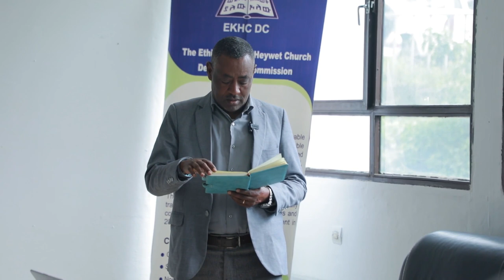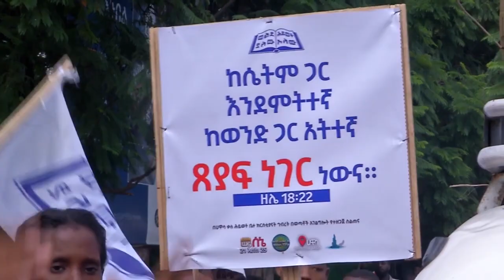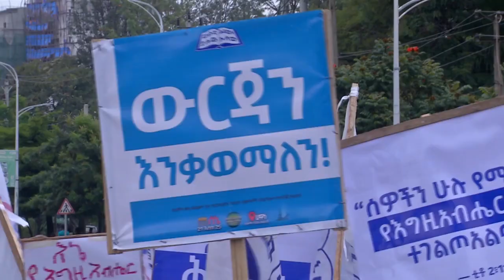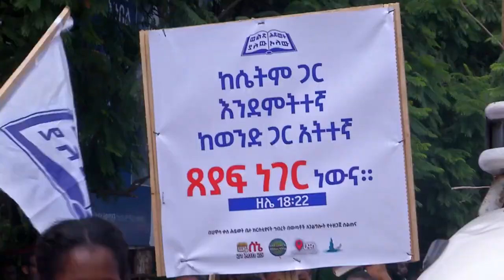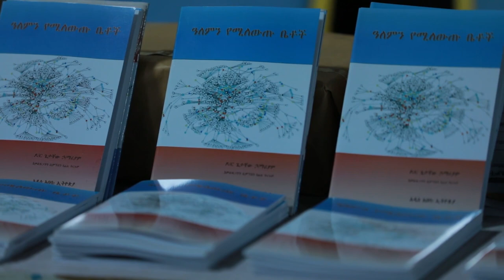ሕይወት ዜና 02/11/2015